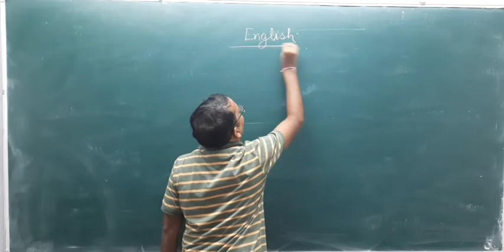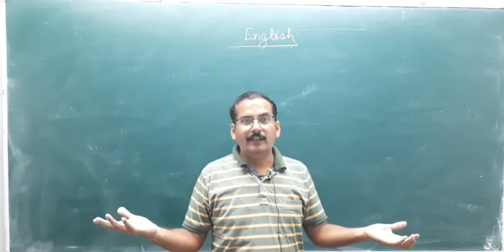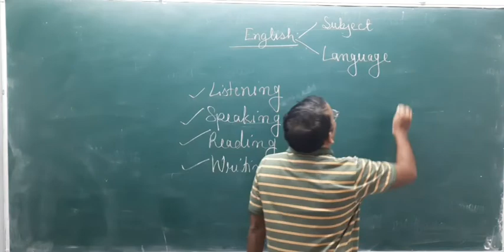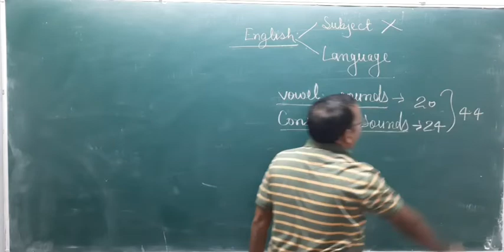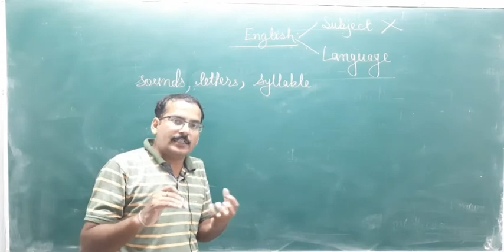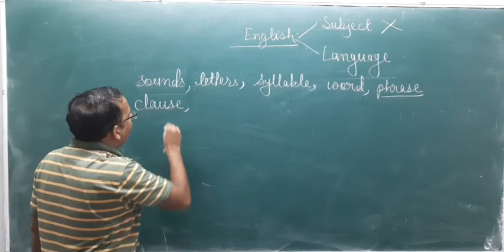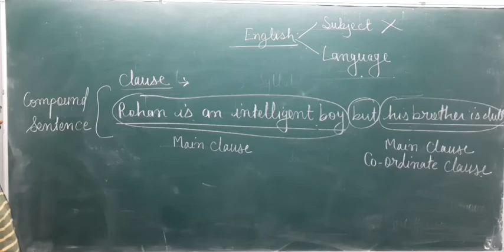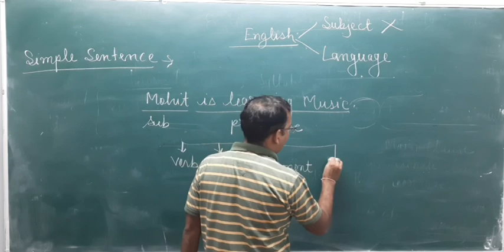English Basic Class